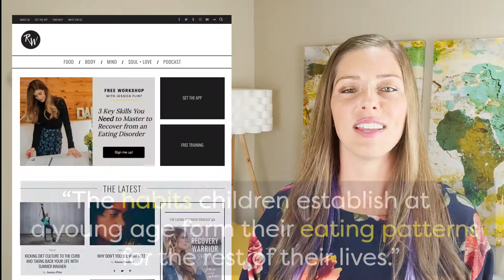Build healthy eating habits for kids | Get your kids to eat fruits and veggies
Use these 5 tips to build healthy eating habits for kids and get your kids to eat fruits and veggies without complaint! These healthy eating strategies for kids are inspired by how the French teach their kids to eat, as well as the Japanese. It's so much easier to get your kids to eat healthy by avoiding picking eating from the get-go. Here's how!